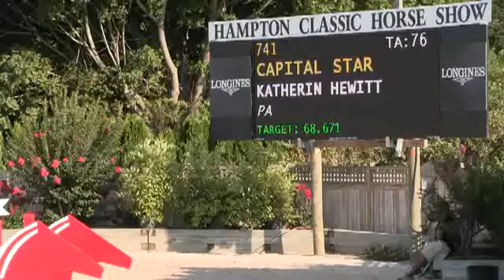Video of CAPITAL STAR ridden by KATHERIN HEWITT from ShowNet!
CAPITAL STAR ridden by KATHERIN HEWITT at Hampton Classic 2014.  This round is from class 250, SHF ENTERPRISES YJC 5YR OLD, ROUND 1 and finished 12 of 14.